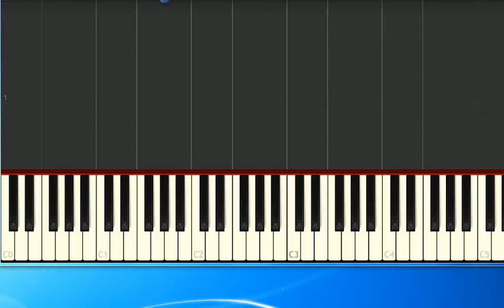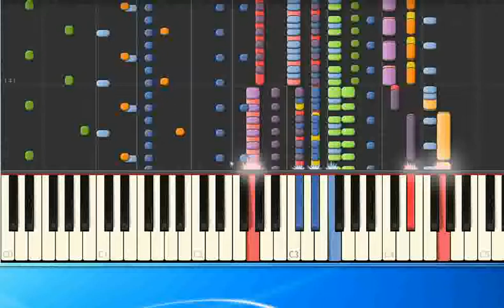Tiroler Echo - Medley (sm) [Piano Tutorial Synthesia]